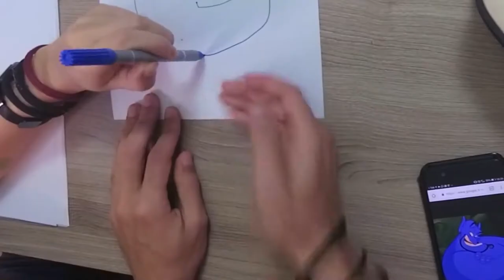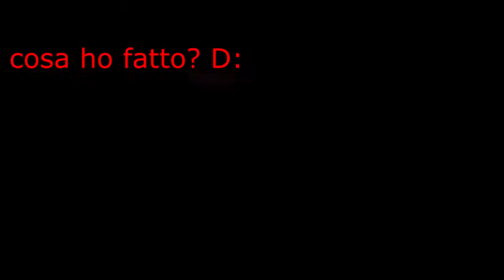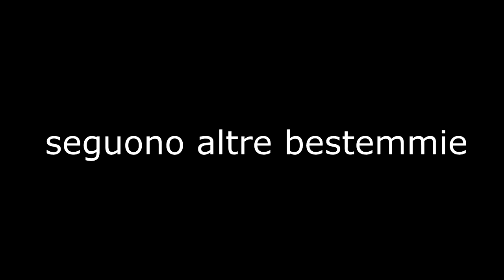BM SCLERA SU RAINBOW!! INCREDIBILE! XD LOL WOW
mi dispiace per sto video orribile, ma dovevo uscirmene fuori con qualcosa dopo 3 settimane, quindi... spero vi diverta almeno la metà di quanto mi sia divertito io a farlo.